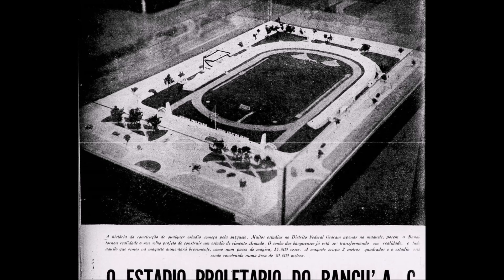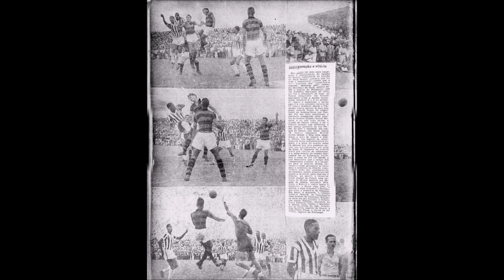MOÇA BONITA: Um dos estádios mais antigos do Rio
Veja também a história de Caio Martins, o estádio que ja foi prisão e que hoje está abandonado,